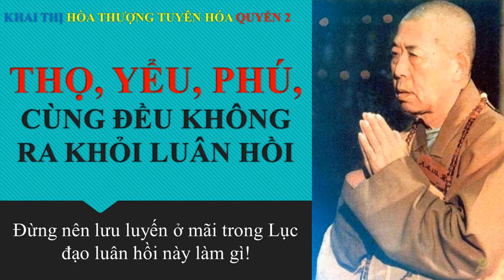Giàu, nghèo, sang, bần tiện Không ra khỏi luân hổi | HT Tuyên Hóa